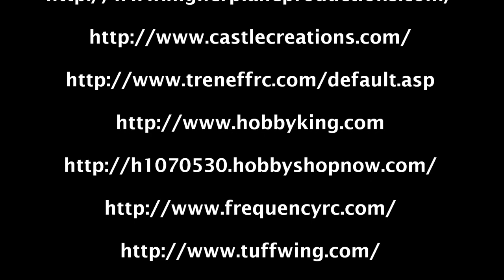Un-Civil War 2011 (Swarm) Aerial Version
The April Un-Civil War